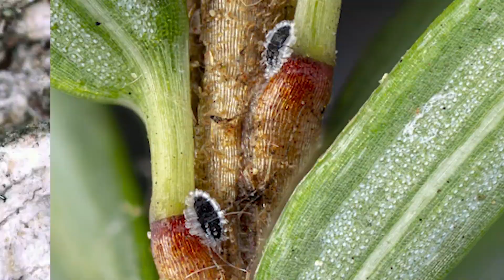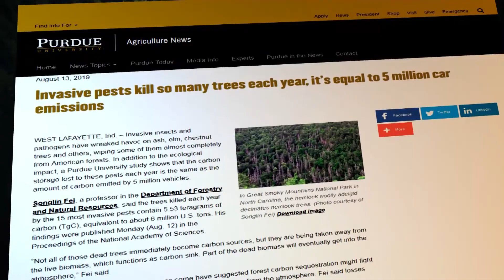Eye on Earth: Invasive Insects